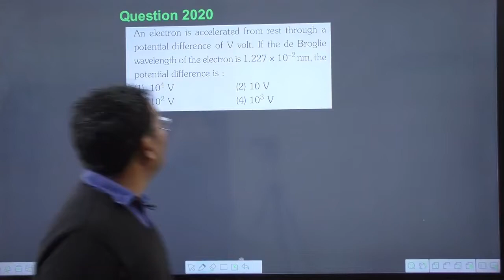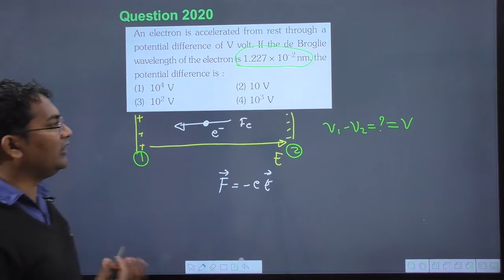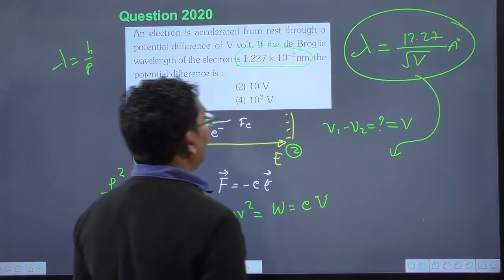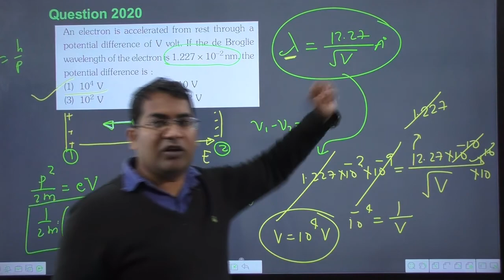An electron is accelerated from rest through a potential difference of V volt. If the de Broglie